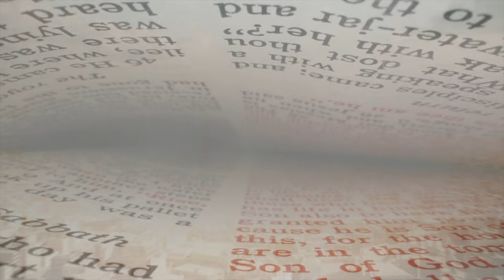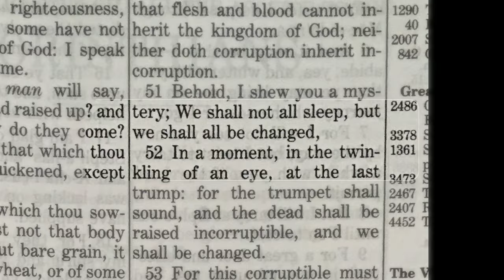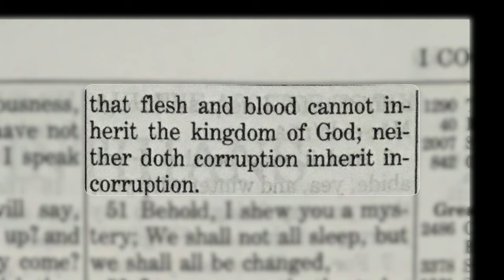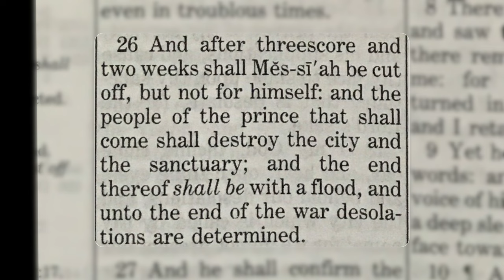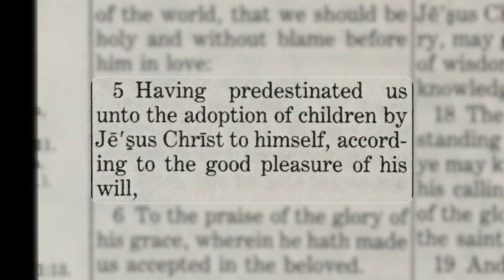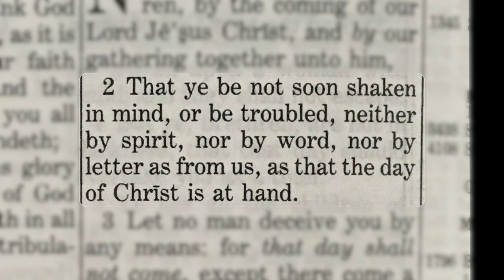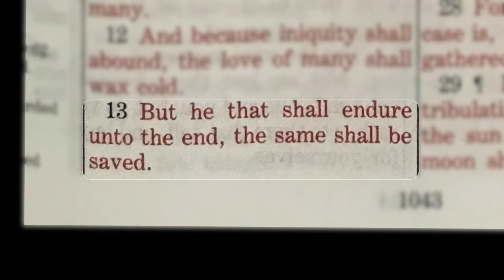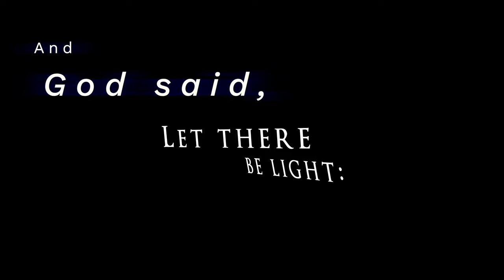The Rapture Who and When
This video explains who will be raptured along with the timing of it and the second coming according to scripture.

If you'd like to help this small ministry please send your tithes, offerings or contributions to:

And Thanks!